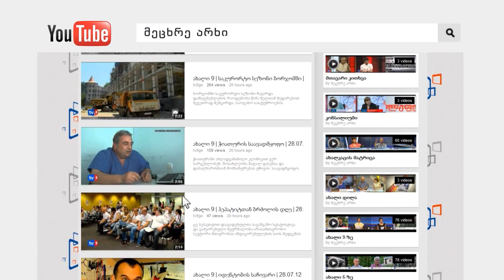მეცხრე არხი Youtube-ზე